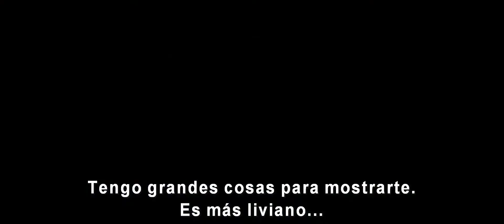Pantera Negra - Trailer Internacional Subtitulado Español Latino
PANTERA NEGRA sigue a T’Challa quien, tras los acontecimientos ocurridos en CAPITÁN AMÉRICA: CIVIL WAR, regresa a Wakanda, su solitaria nación africana de tecnología avanzada, para asumir como rey. Sin embargo, cuando un antiguo enemigo reaparece, el temple y la fortaleza de T’Challa como rey y superhéroe son puestos a prueba al desatarse un conflicto que pone en peligro el destino de Wakanda y del mundo entero.
ESTRENO: 2018